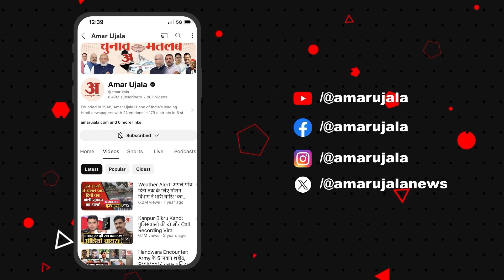Janamashtmi 2024: Agra का वो ऐतिहासिक मंदिर, जहां बांके बिहारी की सेवा वृंदावन की तरह होती है!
वृंदावन के बांके बिहारी की तरह आगरा में भी उनकी छवि देखने को मिलती है। सिकंदरा स्थित सूरजभान की बगीची में बिहारी जी का 200 साल पुराना मंदिर है।
सिकंदरा हाइवे पर स्थित श्रीकृष्णचंद्र महाराज, ठाकुर रामकृष्ण महाराज के मंदिर में वृंदावन के ठाकुर बांके बिहारी की तरह ही छवि दिखती है।
मंदिर के महंत ने बताया कि सेठ सूरजभान ने जयपुर से ढाई फीट की बांके बिहारी की मूर्ति मंगवाई थी, जिसका पूजनपाठ वृंदावन में कराने के बाद मूर्ति की यहां पर प्राण प्रतिष्ठा कराई गई थी।
इनकी सेवा भी वृंदावन के बांके बिहारी की तरह की जाती है। हर दिन माखन मिश्री का भोग लगाया जाता है। आज भी सेठ सूरजभान के परिवारजन मंदिर की कई पीढियां से सेवा कर रहे हैं